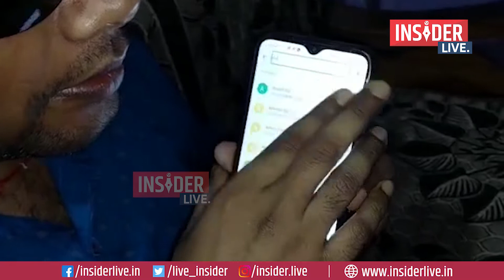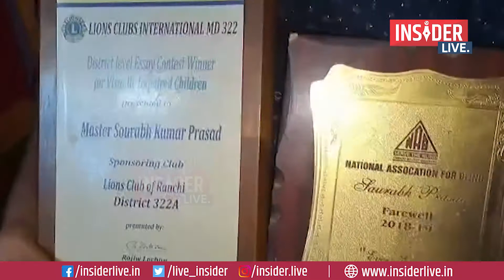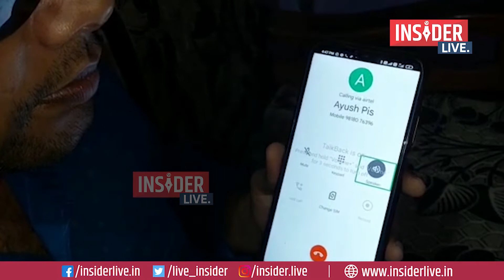InsiderLive Chatra : नेत्रहीनता बाधा नहीं, सौरभ को Microsoft में मिला 51 लाख का पैकेज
Insider Live News, which is highly popular on YouTube for its accurate

दिव्यांगता, जिसे अक्सर हमारे समाज के लोगों के द्वारा अभिशाप माना जाता है। यही कारण है कि समाज में दिव्यांगो को लोग एक अलग भावना से देखते हैं। लेकिन कहते हैं न कि जब दिल में जज्बा हो तो यह दिव्यांगता भी वरदान साबित हो सकती है। इसी को सच कर दिखाया है चतरा जिले के टंडवा प्रखंड क्षेत्र चट्टीगाड़ीलौंग गांव निवासी सौरभ प्रसाद ने।

| Top News Today | Hindi News |